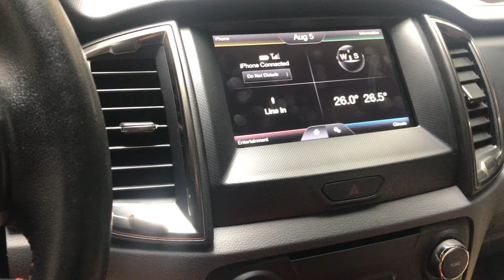Ford Ranger độ loa bãi tháo xe cao cấp - ford ranger độ loa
ford ranger độ loa Meridian tháo xe Rang Rover
Video được quay bằng điện thoại nên không đáp ứng đủ về mặt âm thanh như trên thực tế

Carvina - Trung Tư Vấn Làm Đẹp Nội Thât, Ngoại Thất Ô Tô
Địa chỉ: 198 Lê Trọng Tấn, Thanh Xuân, HN

CARVINA - SỰ LƯA CHỌN TỐT NHẤT CHO CHIẾC XE CỦA BẠN